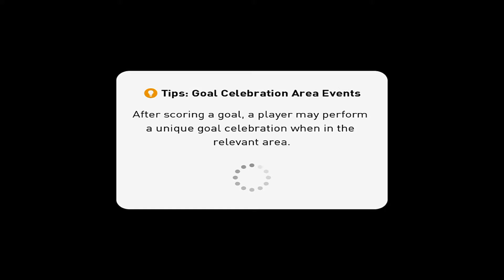PES 2019 PRO EVOLUTION SOCCER IOS-Android-Review-Gameplay-Walkthrough-Part #54